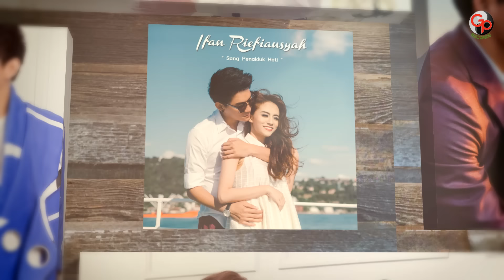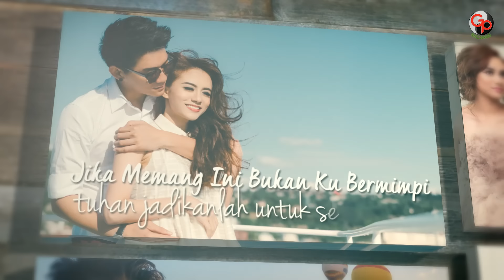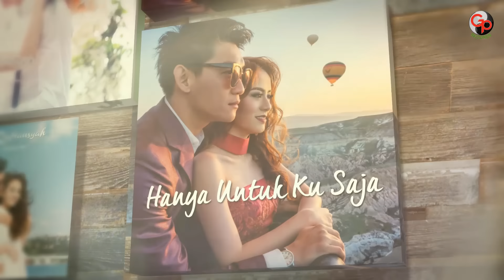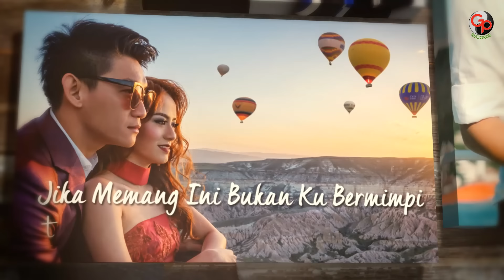Ifan Riefiansyah - Sang Penakluk Hati (Official Lyric)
Selamat menonton video Sang Penakluk Hati dari Ifan Riefiansyah yaa!

Jika memang ini
Bukan ku bermimpi
Tuhan jadikanlah untuk selamanya
Kan kujaga dia
Sampai akhir nanti
Dia hanya untukku saja
Kau sang penakluk hati
Selalu membrikan cinta
Hanya untukku saja
Indah tiada tara
Jika memang ini
Bukan ku bermimpi
Tuhan jadikanlah
Untuk selamanya
Kan kujaga dia
Sampai akhir nanti
Dia hanya untukku...
Jika mangvino bukan kubermimpi
Tuhan kafikanlah untuk selamanya
Kan kujaga dia dsampai akhir nanti